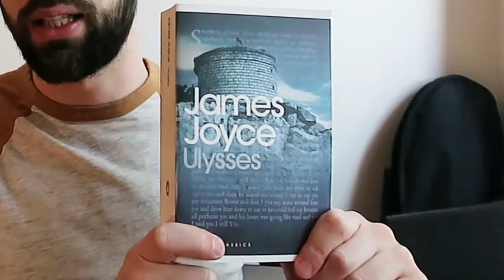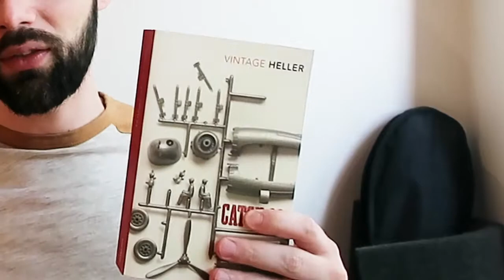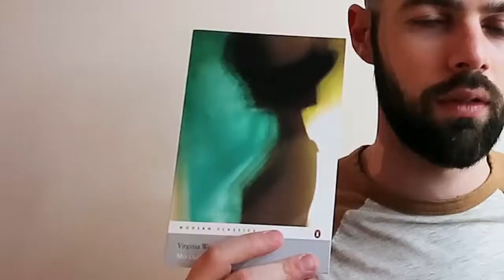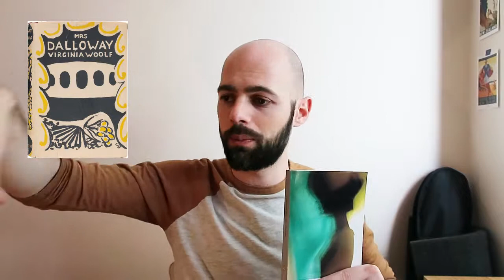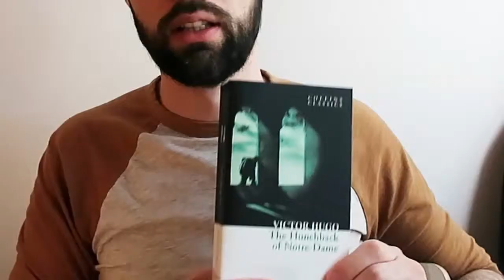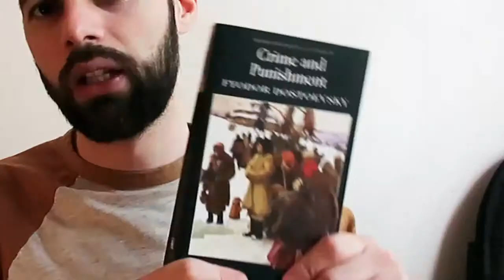Classic Books That Are Actually Worth Reading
Today we look at 5 classic novels that are well worth reading and not just so you can tell people you did. Enjoy!